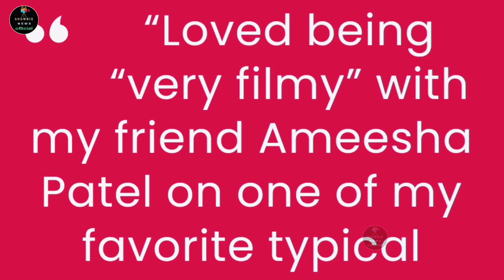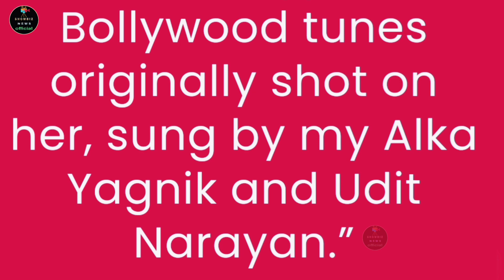imran abbas or amisha patel behrin me aik sath waqt guzarty hoy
imranamishabehrinme_aik sathwaqtguzartyhoy

۔یہ چینل میں نے شوبز
 کے اداکاروں کی معلومات اور ان کی زندگی کے بارے میں بنایا ہے تاکہ آپ کو ان کے بارے میں معلومات حاصل ہوں  بتانے کا مقصد کسی کا دل دکھانا نہیں ہے اوراور یہ ساری معلومات اکٹھی کر کے میں آپ تک پہنچا رہی ہو۔
I made this channel about the information of showbiz actors and their life so that you can get information about them, the purpose is not to show anyone's heart and And by collecting all this information, I am conveying it to you۔۔۔۔

Video is for showbiz news Entertainment & info  purpose only. Copyright